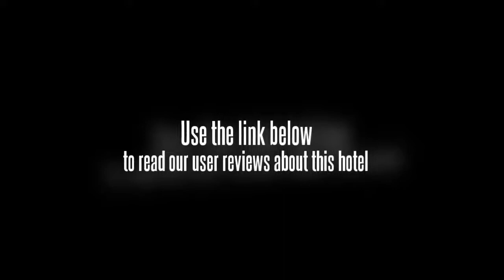Borobudur Indah Hotel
Discover all that Magelang has to offer with Borobudur Indah Hotel as a base.
Each of the 39 well-furnished guestrooms at the hotel ensures a comfortable stay with industry-standard room amenities.
Each guestroom is tastefully appointed with coffee/tea maker, air conditioning, shower.
Guests can experience the high standards of comfort while staying at this luxury Magelang hotel with everything they need right on the site such as room service, 24hr room service, coffee shop, laundry service/dry cleaning.
For guests to unwind, the hotel offers a variety of facilities and services including garden.
This hotel is characterized by a combination of modern comfort and traditional element of Magelang, making it a distinct accommodation.
For your reservation at the Borobudur Indah Hotel Magelang, please select your dates of stay and fill in our secure online booking form.